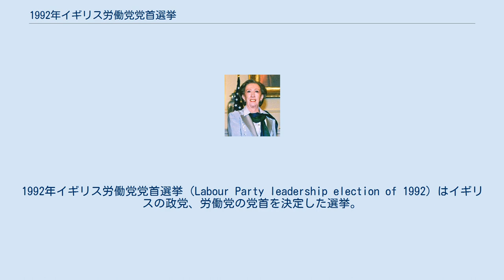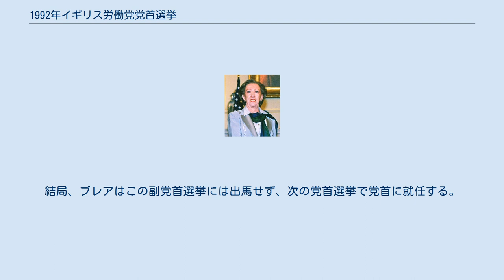1992年イギリス労働党党首選挙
1992年イギリス労働党党首選挙（Labour Party leadership election of 1992）はイギリスの政党、労働党の党首を決定した選挙。
1992年の総選挙における労働党の敗北と、それに伴うの前党首・ニール・キノックの辞任をうけて実施された。
 党首選には、2人の候補者が立候補したが、かねてからジョン・スミスの圧倒的勝利が予想されていた。
 党首選は、労働党が1981年以降採用しているシステムにのっとり、労働党の庶民院議員、欧州議会議員の票、労働党員の票を30%ずつ、労働党系列の3つの労働組合員の票を40%にふりわけた投票で行われた。
7月18日に投票を実施。
 圧倒的得票により、ジョン・スミスが党首に選ばれた。
彼はこの後2年間党首を務めるが、1994年に急死してしまう。
 副党首に選ばれたマーガレット・ベケット。
後にスミス党首の急死を受けて臨時党首に就任する。
 党首選にあわせて、副党首選挙も実施された。
党首選挙の大勢がスミスの圧勝に傾いていたため、衆目はむしろこの副党首選にそそがれた。
党首選挙に敗れたグールドをはじめ、3人が立候補した。
 なお、この副党首選挙には、のちの労働党党首・トニー・ブレアも出馬を模索していた。
彼に出馬を勧めたのは、ブレア側近で、モダナイザーと呼ばれる党改革派のピーター・マンデルソンやハリエット・ハーマンで、そこには、スミスでは党改革に生ぬるいだろうから、ブレアが副党首として改革を強力に進めるべきとの意図があった。
しかし、ブレアの後見役であるロイ・ハタズリーは、ブレアの将来を考えた上で、彼を党ナンバー２の位置に就けるのはもったいないとして出馬に反対。
ブレアの盟友であり、ライバルでもあるゴードン・ブラウンも、ここでブレアが副党首になれば、彼との差が広がってしまうとの理由から反対。
辞任した党首・ニール・キノックもブレアの実力を認めてはいたものの、まだ早すぎると判断して反対した。
 ブレアは本心では出馬を望んでいたが、スミスの「副党首には女性を望む」との一言が決定打となり、情勢はマーガレット・ベケットの優位に傾いた。
結局、ブレアはこの副党首選挙には出馬せず、次の党首選挙で党首に就任する。
 結果、マーガレット・ベケットが副党首に選ばれた。